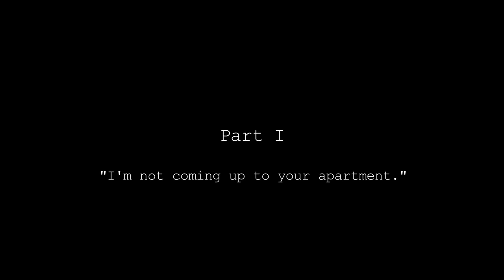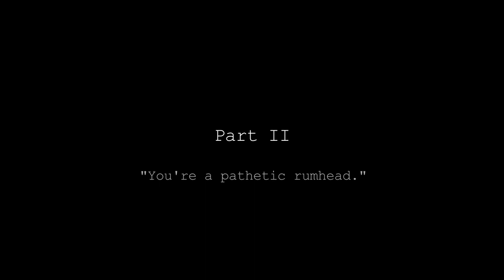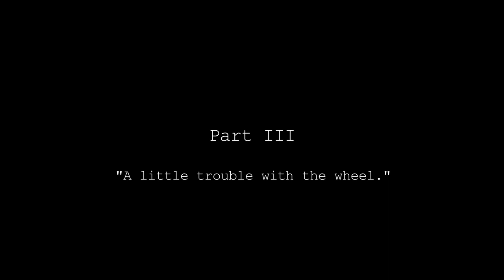Programme for Screen Acting 2016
Clips from The Programme for Screen Acting Graduation Showcase 2016.
The 1 Year Full Time Programme is the most advanced and practical screen acting course in Ireland.

PART I
Tom Doonan
Laura O' Shea
Mark O Griofa
Rebecca Guinnane
Sam McGovern
Emma Jane Purcell
Aidan Moriarty
Mella Carron

PART II
Fergus Mulligan
Áine Ní Laoghaire
Rob Earley
Lena-Marie Fitzgerald
Tony Doyle
Hannah Osborne
Fiach Kunz

PART III
Joe Lydon
Bryony Flatman
Sven Moritz
Muireann Blake
Ciaran Grace
Méabh Ní Chualáin
Jay Duffy
Stephanie Dufresne

PART IV
John McMahon
Aron Hugo Hegarty
Karen Killeen
Anthony Moriarty
Jamie Sykes
Catriona Loughlin
Grainne Boyle